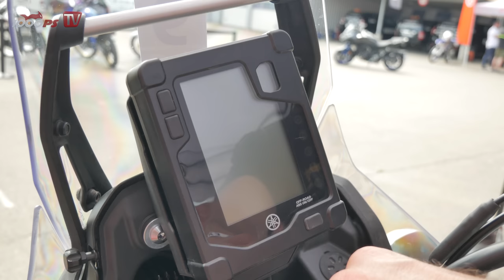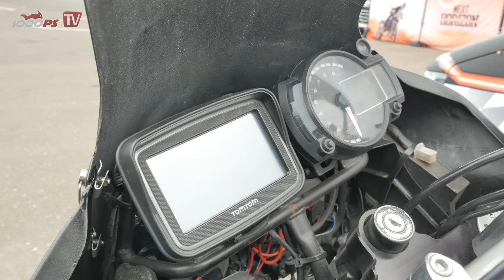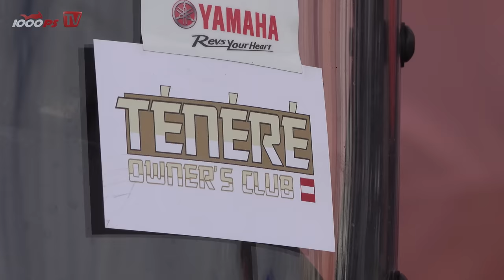Yamaha Ténéré 700 Tour - RedBull Ring - Airtime mit 204kg - Fahreindrücke - Offroad - Erfahrungen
Weniger ist mehr. Das beweist Yamaha mit der neuen Ténéré auf eindrucksvolle weise. Ein "pures" Motorrad ganz ohne Fahrmodi oder gar einer Traktionskontrolle wird unter anderem von Herbert Lindtner auf einem MX-Track auf Herz und Nieren geprüft. Airtime, Staub, Aktion und viele Fahreindrucke vom Amateur bis zum Profi von der Yamaha Ténéré 700 am und um den Red Bull Ring in Spielberg erwarten euch in diesem Video.
Preise und Angebote der Yamaha Ténéré 700:
JETZT 1000PS YouTube Mitglied werden

- 1000PS fördern und noch mehr Videos sicherstellen
Mach mit!